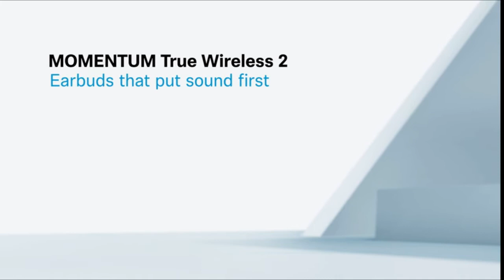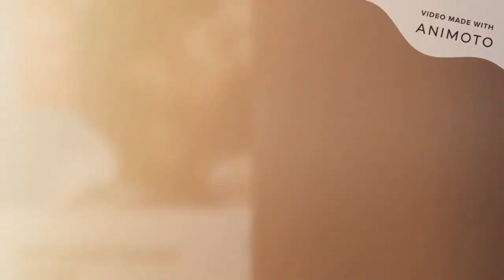Best Best True Wireless Earbuds of 2020 | cool gadgets | Latest technologies | TOP 3 HUB